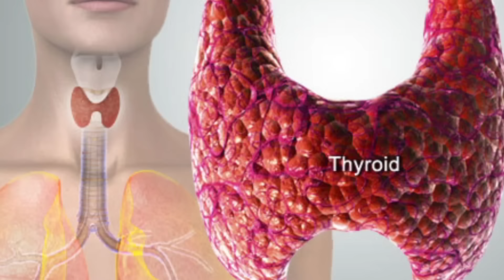जाने क्या होता है पत्ता गोभी के पत्तो को छाती और टांगों पर लगाकर सोने से! | Cabbage Leaves Benifit